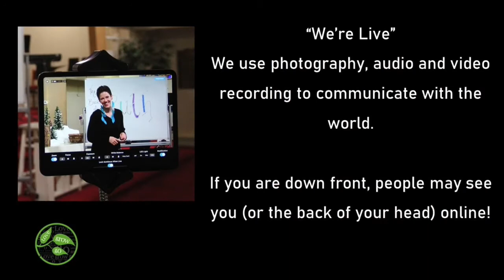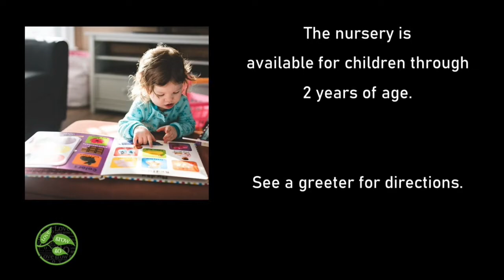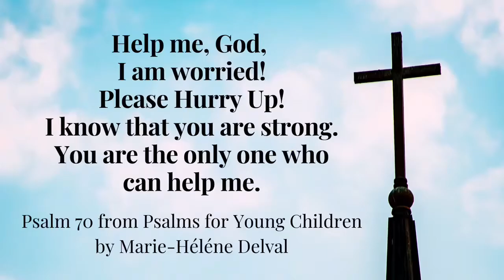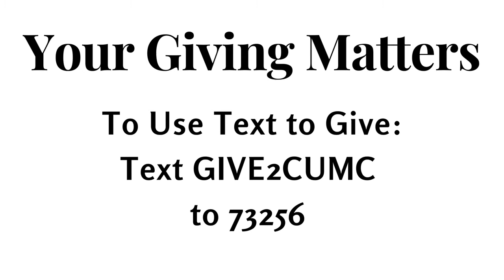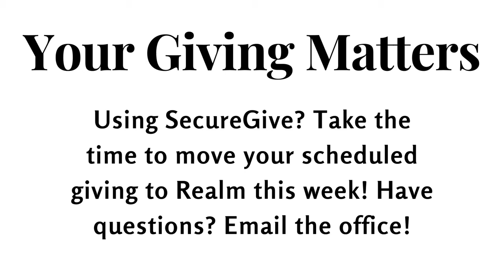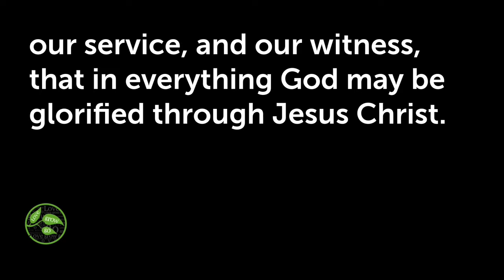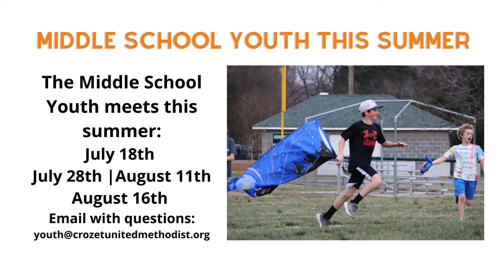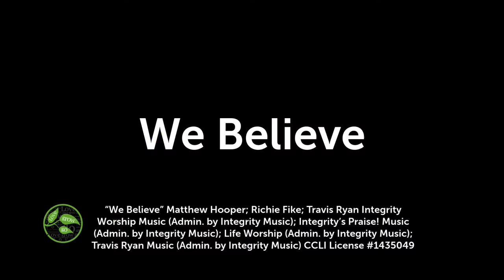Contemporary Worship for July 10th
Your giving matters. Everything we do at Crozet UMC is made possible by you. Now is the time to reinvest in GOD’s work. Your offering makes ministry possible!
OR
You can also mail a check to:
Crozet United Methodist Church
Crozet, Virginia 22932

Today's Music

2000 Never Say Never Songs (Admin. by Brentwood-Benson Music Publishing, Inc.); New Spring (Admin. by Brentwood-Benson Music Publishing, Inc.); Meaux Mercy (Admin. by Capitol CMG Publishing); Storm Boy Music (Admin. by Capitol CMG Publishing)
CCLI# 3118757

2006 sixsteps Music (Admin. by Capitol CMG Publishing); Vamos Publishing (Admin. by Capitol CMG Publishing); worshiptogether.com songs (Admin. by Capitol CMG Publishing)
CCLI# 4768151

We Believe
Matthew Hooper; Richie Fike; Travis Ryan
Integrity Worship Music (Admin. by Integrity Music); Integrity's Praise! Music (Admin. by Integrity Music); Life Worship (Admin. by Integrity Music); Travis Ryan Music (Admin. by Integrity Music)
CCLI# 6367165